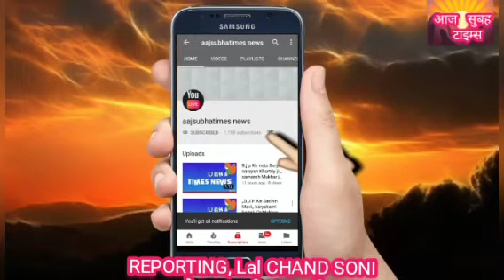अयोध्या स्वर्ग है प्रभु श्रीरामजी दर्शन करने संपूर्णभारत व दुनिया से आरहे हैं चारों तरफ राममय गुणगान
अयोध्या में दूर दूर से प्रभु श्रीराम जी के भक्ति दौड़े दौड़े आ रहे हैं एक पल प्रभु श्रीराम जी का दर्शन करने गुणगान
अयोध्याधाम मे प्रभु श्रीराम जी का 22 जन 24 से देश व दुनिया में रामय की गुणगान चारों युगो मे प्रभु श्रीराम जी की जय जय कर विश्व में चल रही है
देखे अयोध्याधाम से सीधे राममय श्रीराम जी की गुणगान देखे आज सुबह टाइम्स की खास रिपोर्टिंग ।। अवधपूरी मे प्रभु श्रीरामजी के आरती दर्शन करने प्रभु जी के भक्ति आरती पूजास्थल पर गुणगान देश व दुनिया,के लोग राममय चारों तरफ चल रही है,,,,,
अयोध्याधाम प्रभु श्रीरामजी की नगरी मेंसभी खुश है चारों तरफ राजा राम जी का गुणगान चल रही है पांच लाखों से अधिक भक्ति दिन प्रति दिन प्रभु श्रीराम जी का दर्शन करने अयोध्याधाम आ रहे हैं
अयोध्याधाम से सीधे राममय श्रीराम जी की गुणगान देखे आज सुबह टाइम्स की खास रिपोर्टिंग ।।
अवधपूरी मे प्रभु श्रीरामजी के आरती दर्शन करने प्रभु जी के भक्ति आरती पूजास्थल पर गुणगान देश व दुनिया,के लोग राममय चारों तरफ चल रही है,,
अयोध्याधाम मे प्रभु श्रीरामजी के आरती दर्शन करने प्रभु जी के भक्ति आरती पूजास्थल मे सामिल हो रहे हैं,,,अयोध्याधाम मे राममय की गुणगान खुशी में महिलाएं भजन कीर्तन करती हुई आज सुबह टाइम्स टीम की रिपोर्टिंग।।आओ अयोध्याधाम प्रभु श्रीराम जी आपको आने के लिए आमंत्रित किये है आज अयोध्याधाम मे राममय की गुणगान चारों तरफ चल रही है सभी देशवासियों अब अयोध्या मे प्रभु श्रीराम जी का दर्शन करने के लिए लाखों युवाओं, व महिलाएं बुजुर्ग प्रभु श्रीराम जी का दर्शन कर रहे हैं आप देख रहे हैं आज सुबह टाइम्स का सीधे अयोध्याधाम से प्रसारित कर रहा है अयोध्या में मेरे घर आये राजा राम जी राघुनंदन जी प्रभु श्रीराम जी अयोध्याधाम मे 500 वर्ष बाद जन्मभूमि मे भक्तो की मेला लगी है बहुत खुशी की बात है कि प्रभु श्रीराम जी की नगरी अयोध्याधाम मे प्रभु श्रीराम जी का सुंदर दर्शन किये बहुत ही नशीब होता है जो प्रभु श्रीराम जी अयोध्याधाम मे आशीर्वाद प्राप्त किये।।जय श्री राम मंत्र संपूर्ण भारत व दुनिया राम राम राम की गुणगान चल रही है ।।।।।।।।।।।।।।।।।।।।।।।।
 reporting सीधे अयोध्याधाम से
   आज सुबह टाइम्स
 रास्ट्रीय प्रेम जन जागरूकता जन हित के लिए
 नई दिल्ली से प्रसारित मेरा अभियान मेरा भारतवर्ष स्वस्थ जीवन के साथ आगे बढ़ता रहे
सरकार की योजना जो हो गरीब मजदूरों वाचित् तक मिले
 किसी भी तरह से समाज़ मे शोषित भयभीत कोई नहीं हो जाति पात् फैलाने वाले जाये जेल
आज सुबह टाइम्स की
           खास समाचार पत्र नई दिल्ली से
          reporting Lal CHAND SONI
          अयोध्याधाम